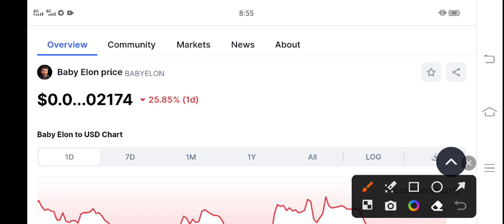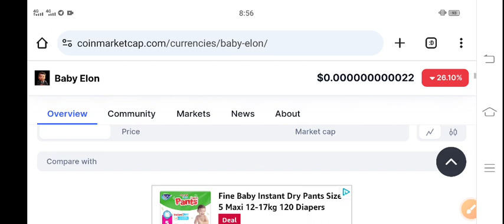Baby Elon Price Prediction! Baby Elon coin News Today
Queries Solved:
1.  today target
2.  price today
3.  price prediction
4.  token today target